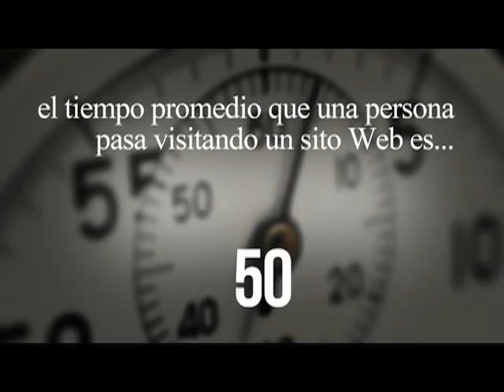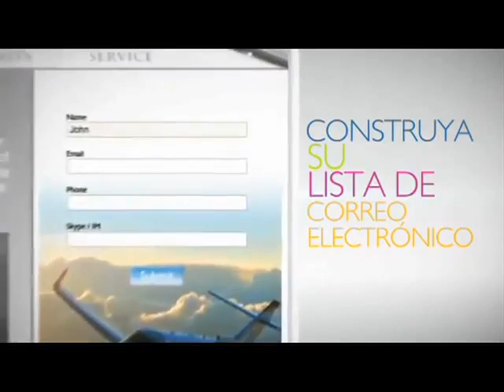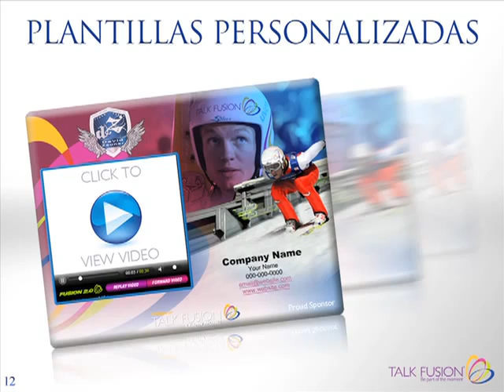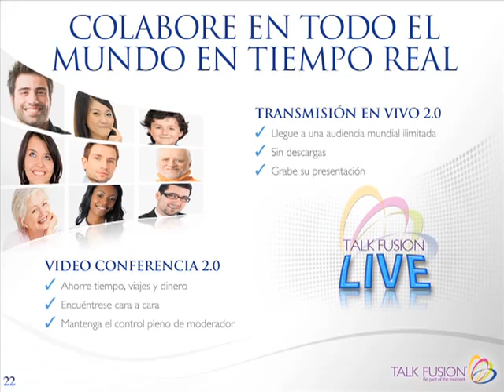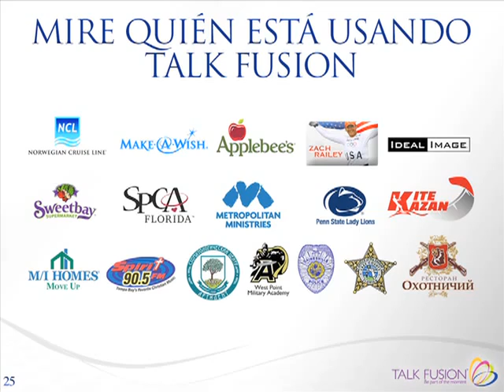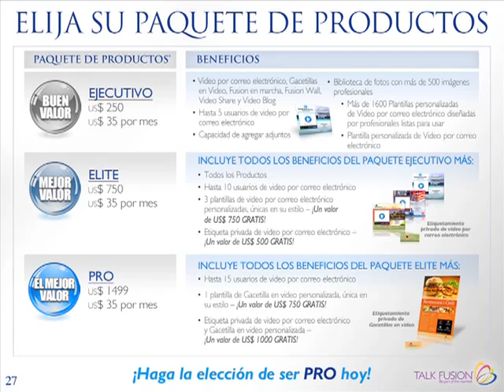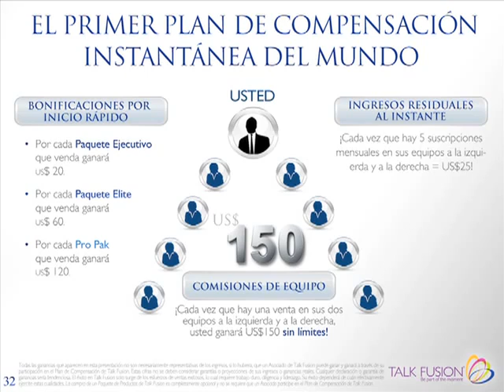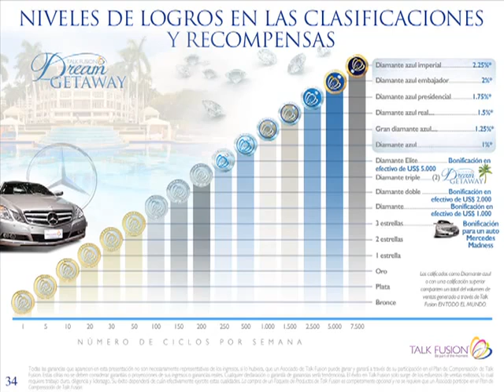Talk Fusion New Presentation Spanish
Vea este sitio de la manera más rentable de hacer negocios está aquí!